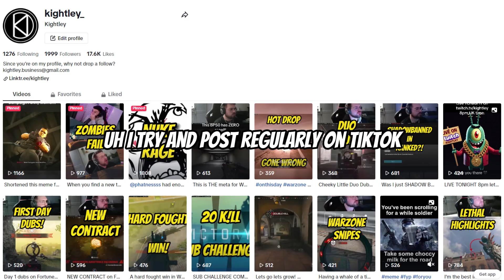This SNIPER is still META in WARZONE!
The Kar98k is BACK in Warzone! This video shows some clips of the good old days of sniping in Verdansk before transitioning to the new Sniper META - the XRK. The build I use in this video feels so fast and lethal it has brought fun back to the otherwise AR dominated meta within Warzone.

If you want to see more of me, check out my Twitch, Tiktok, and other socials